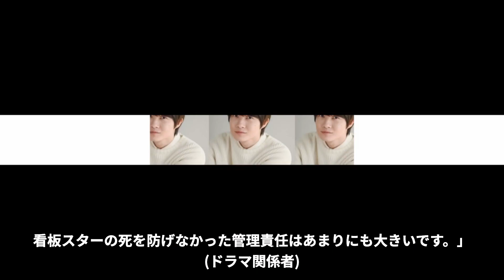【驚愕】神木隆之介がアミューズを退所した真の理由がヤバい...！吉沢亮との確執が衝撃的すぎた...！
NICE-GUYSへようこそ。

当チャンネルでは、イケメン俳優・アーティストなどをご紹介していきます。

今回ご紹介するイケメンは、神木隆之介さん！

神木隆之介さんが事務所を退所した理由などについてご紹介します。